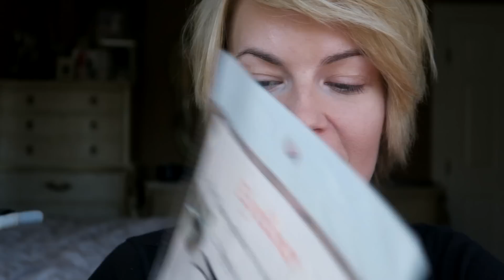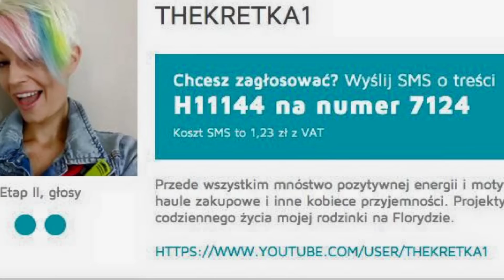✩ SZABLON, GADŻET NA IDEALNĄ KRESKE I SMOKEY?! ✩ CZY TO DZIAŁA?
Kochani ruszylo glosowanie Na vlog roku 2015 jesli podobaja Wam sie moje filmiki i lubicie moj lifestyle ( w tej kategorii startuje) to prosze Was o ➡SMS o tresci H11144 Na numer 7124⬅ ps. Pieniadze z glosowania ida Na szczytny cel wspieraja fundacje dziecieca fantazja 😄😘